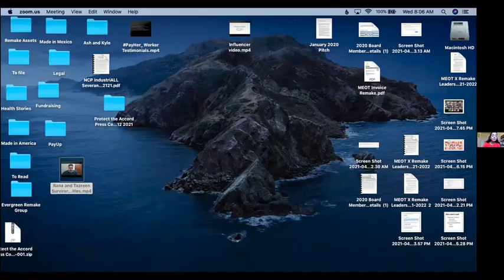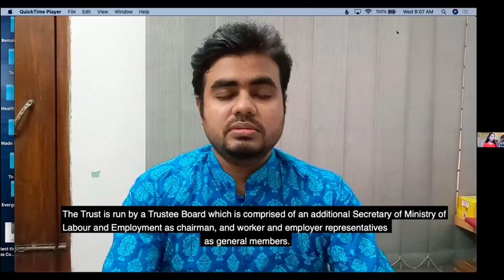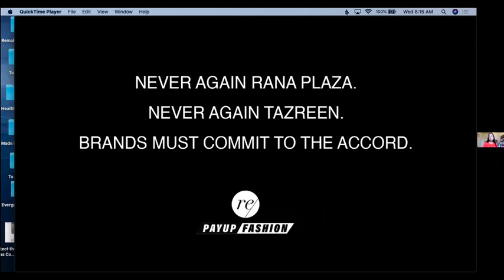Extend the Accord Press Conference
Emergency press call that focuses on the historic Bangladesh Accord on Fire and Building Safety set up in the wake of the Rana Plaza catastrophe (set to expire on May 31, 2021), and why worker advocates are fighting to renew it and expand. Hear directly from key Bangladeshi activists, Rana Plaza survivors, and industry leaders, in line with PayUp Fashion's mission to center worker voices in conversations about fashion. Kalpona Akhter, Founder and Director of Bangladesh Center for Worker Solidarity (BCSW); Nazma Akter, Founder and Director of Awaj Foundation; Taslima Akhter, Bangladeshi award-winning photographer of “Final Embrace” and labor activist (Bangladesh Garment Workers Solidarity); Survivors of the Tazreen and Rana Plaza factories disasters; Miran Ali, VP of BGMEA, an industry group of Bangladeshi suppliers, and the Director of the Ready-Made Sustainability Council (RSC); Moderated by Ayesha Barenblat, Remake, and journalist Elizabeth L. Cline.